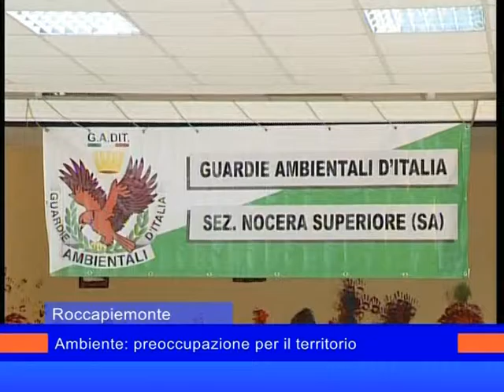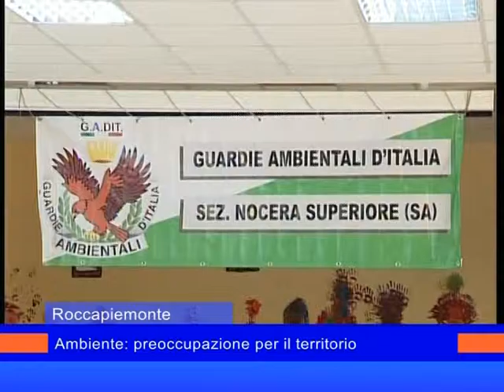lembo frattini ambiente 7 luglio